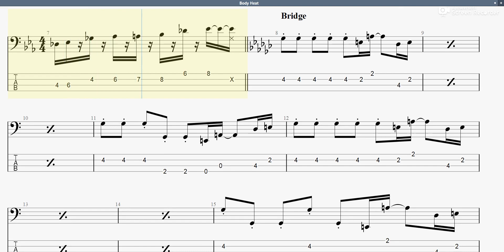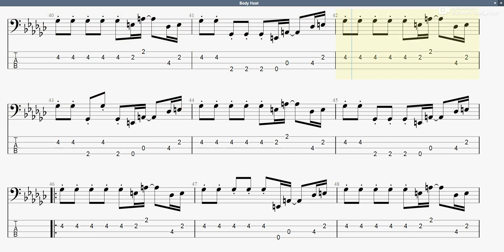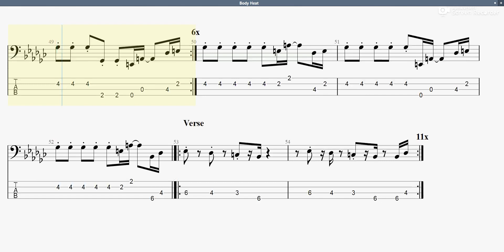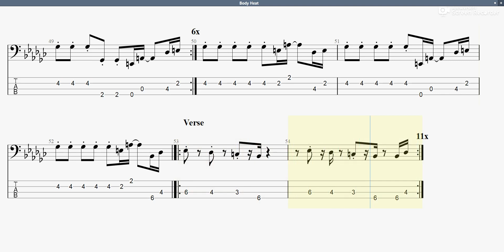James Brown - Body Heat (bass tab)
JamesBrown BodyHeat basstab まっきんチャンネルをより応援されたい方はメンバーシップ登録よろしくお願いします